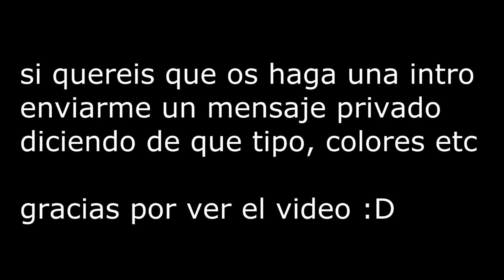intro / Ivacox / Si quieres una intro sigue los pasos del video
Intro para ivacox:
Si quieres una intro sigue los pasos del video

Canal de Ivacox: